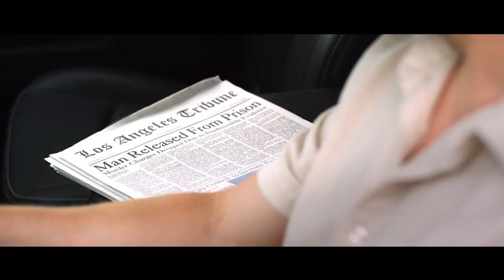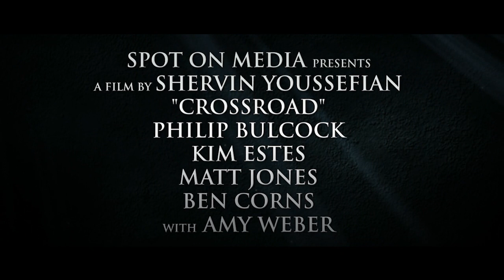Crossroad Movie Trailer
CROSSROAD - Starring Philip Bulcock, Kim Estes and Amy Weber. Also starring Sean Galuszka, Matt Jones, Bryna Weiss, Larry Markow.

Special Appearances by: Nathan Reid, Eric Chase Dirting, Jasmine Jade and Robert Brewer.

Fueled by revenge, Michael sets up a meeting with Clef Robie, the man who murdered his wife and child 6 years ago.

His plans of killing him come to a sudden standstill when two gunmen rob the diner. Michael takes matters into his own hands when he shoots them and holds the entire diner hostage until he kills his target. In the midst of all these events, Michael finds an unlikely ally in Don, a devout Christian who believes God is going to help him in his endeavor. While Michael battles with his faith, the hostages start finding extraordinary connections between them.

CROSSROAD is an emotional and inspiring story of redemption, forgiveness, and the ultimate realization of God's Grace in all of our lives.